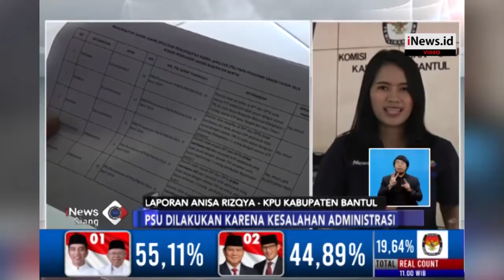11 TPS Gelar Pemungutan Ulang, Begini Penjelasan KPU Bantul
BANTUL, iNews.id - Komisi Pemilihan Umum (KPU) Kabupaten Bantul akan menyelenggarakan pemilihan suara ulang dan lanjutan di beberapa TPS. Tercatat ada belasan TPS yang akan menyelenggarakan pemilihan ulang karena kesalahan administrasi.